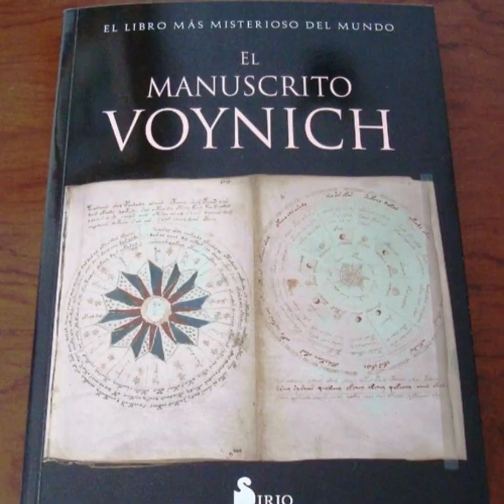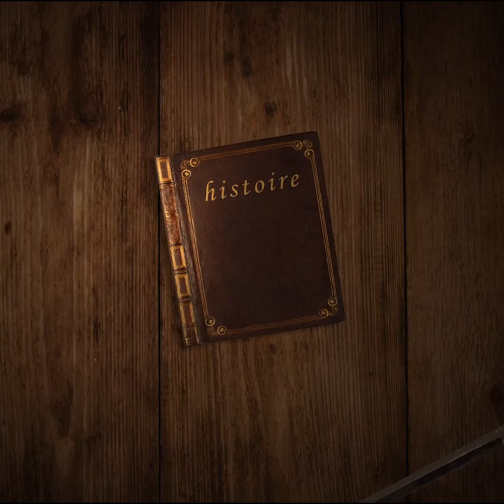"8 Misterios Sin Resolver que Desafían la Historia y la Ciencia"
Descubre "8 Misterios Sin Resolver que Desafían la Historia y la Ciencia", un apasionante viaje por los enigmas más sorprendentes del pasado que aún desconciertan a investigadores y expertos. En este video, exploramos desapariciones misteriosas, enigmas sin respuesta y curiosidades históricas que desafían la lógica y la ciencia.
Desde los secretos ocultos de civilizaciones antiguas hasta los eventos inexplicables de tiempos recientes, estos grandes misterios siguen intrigando al mundo. Conocerás las teorías más fascinantes y los descubrimientos inexplicables que aún no tienen explicación.
👉 Acompáñanos para explorar:
• Desapariciones legendarias que siguen sin resolverse.
• Enigmas históricos que desafían la comprensión.
• Eventos misteriosos que marcaron a la humanidad.
No te pierdas este recorrido por los enigmas más fascinantes de la historia. ¡Tu opinión podría arrojar nueva luz sobre estos casos increíbles!
00:00 Introduccion
00:35 La Atlantida
01:31 El Manuscrito Voynich
02:20 El Hombre De Samersten
03:07 El Mecanismo De Anticitera
03:56 Los Petroglifos De Las Piedras Dropa
04:44 Los Creaneos De Cristal
05:28 El Reloj De Al Baherilla
06:15 Las Esferas De Klerksdorp